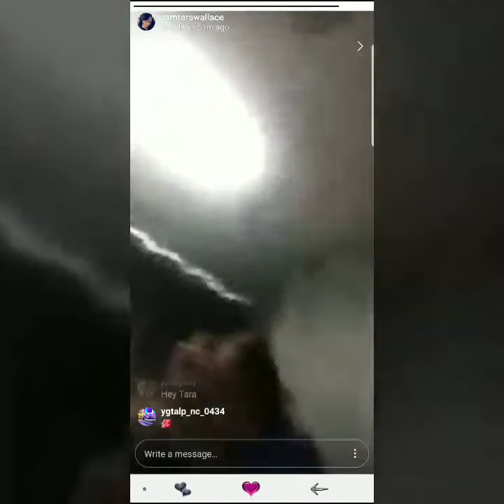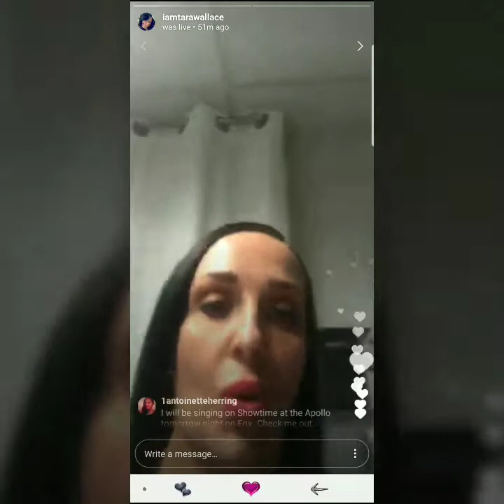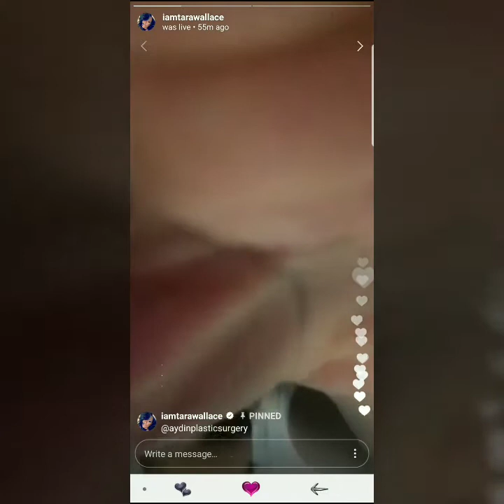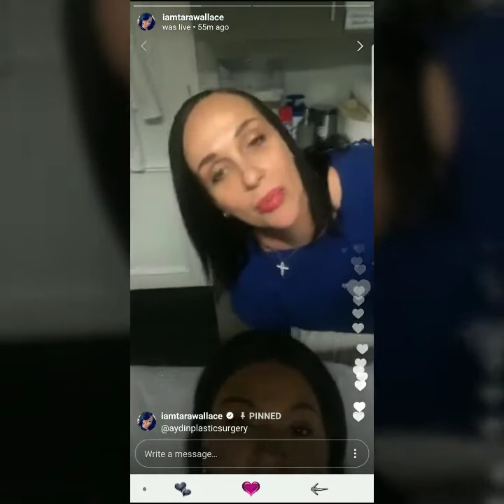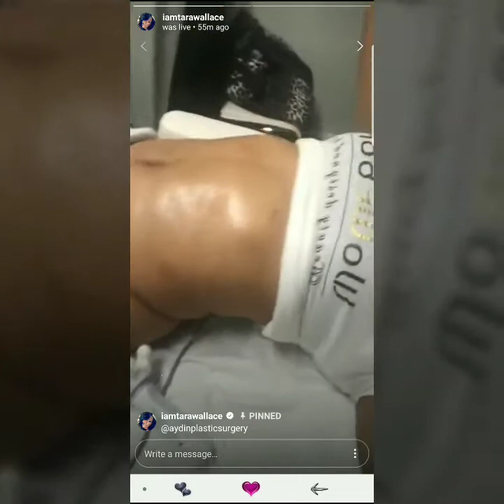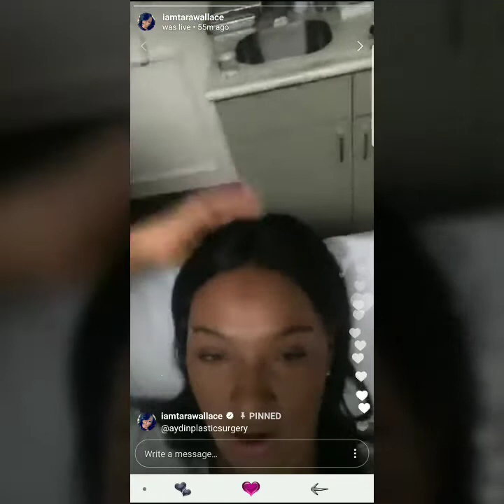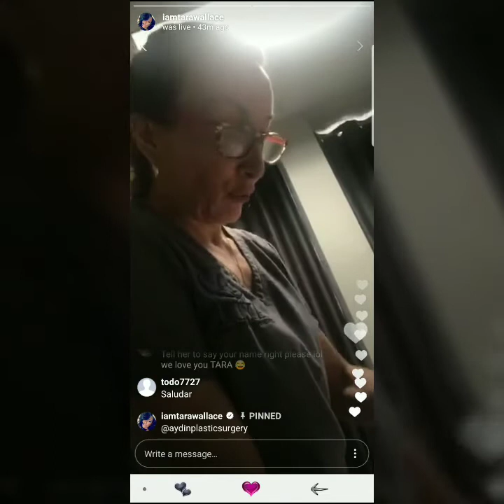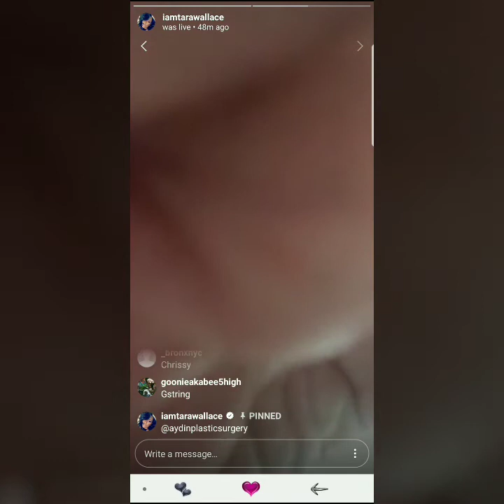Tara Wallace of Love & Hip Hop New York getting the pellefirm treatment